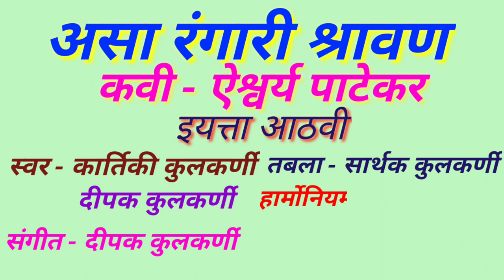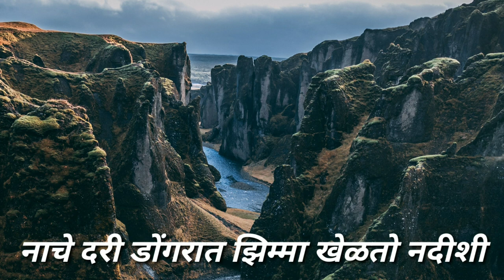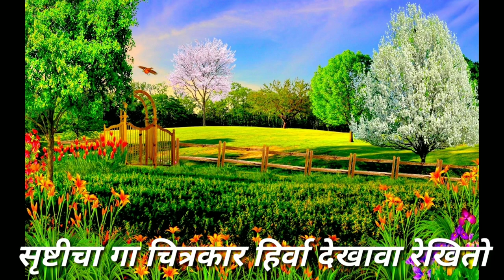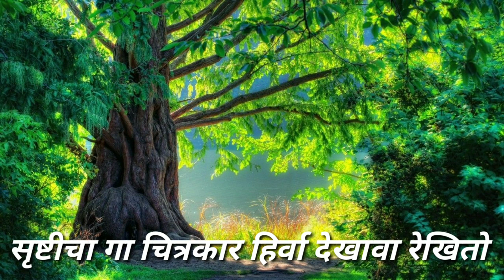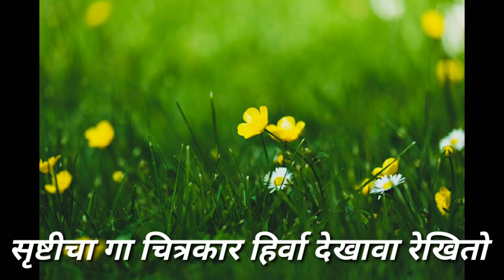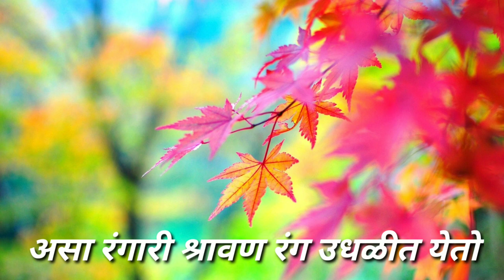असा रंगारी श्रावण | इयत्ता आठवी | Asa rangaari shravan | std. 8th